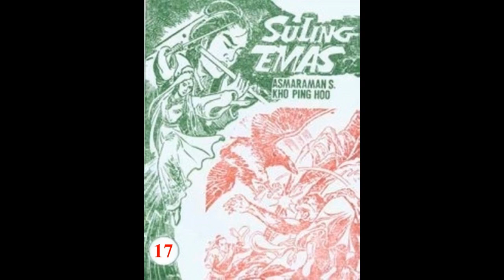Seri Cerita Silat SULING EMAS JILID 17